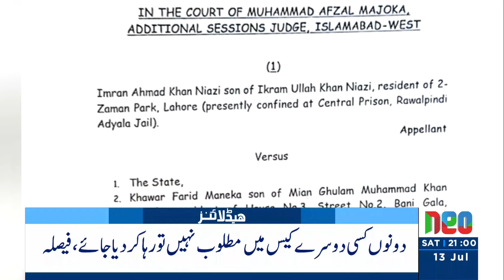Nikah Case Decision | Fawad Chaudhry Break His Silence | Headlines 9 PM | 13 Jul 2024 | Neo | J191P